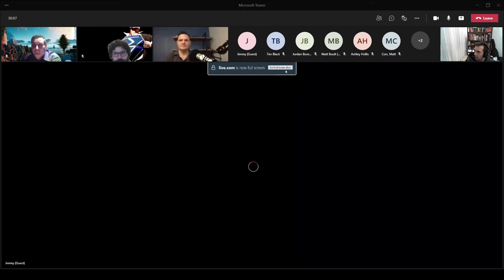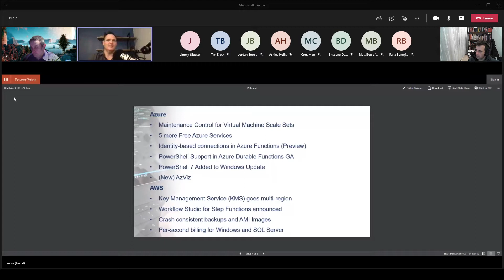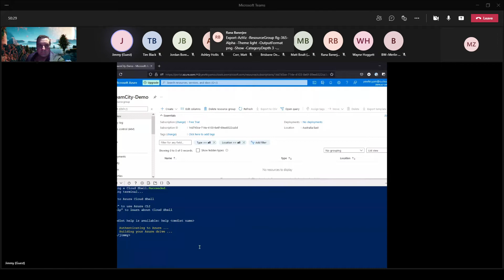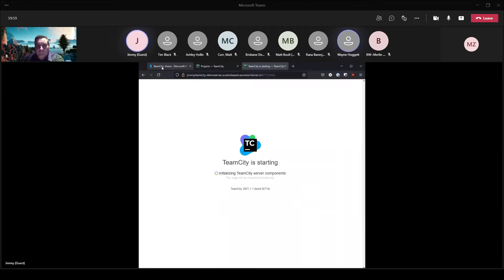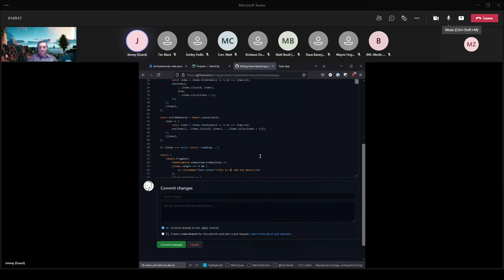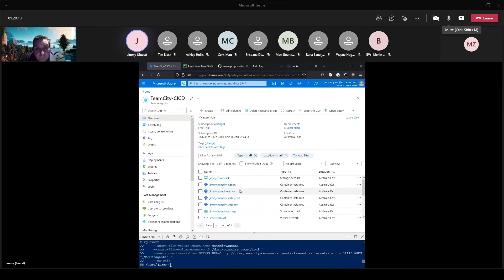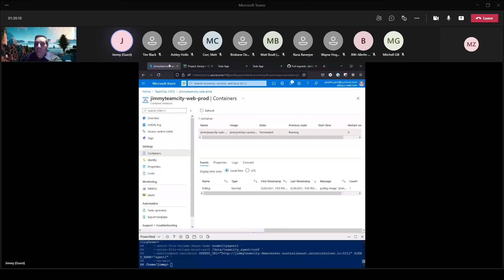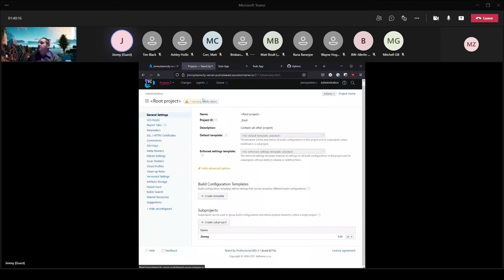Meetup - Introduction to TeamCity Pipelines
Introduction to TeamCity Pipelines

CI/CD is one of the pillars of DevOps, in this session Jimmy Yam will take us through the basics of CI/CD pipelines using TeamCity.

Join us on Tuesday the 29th of June at 6pm.